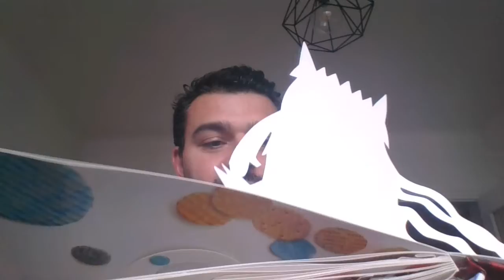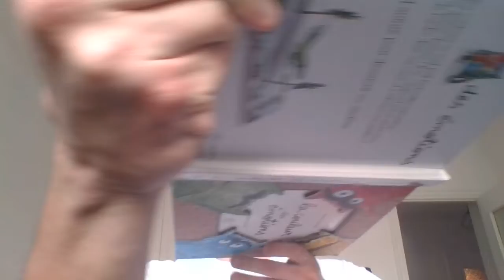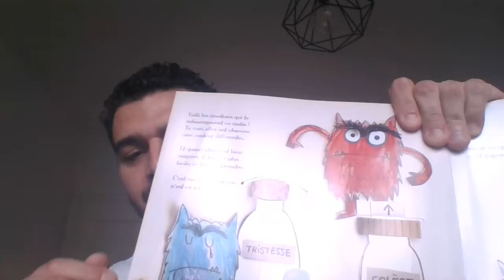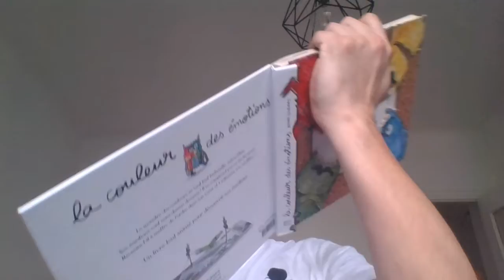Histoire N°3 : La couleur des émotions